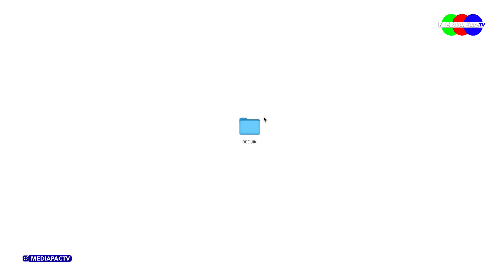Bedjik parle de son frère Gims, Sexion d'Assaut, Booba et Polémiques | Mediapac TV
©Mediapac TV - Mai 2023